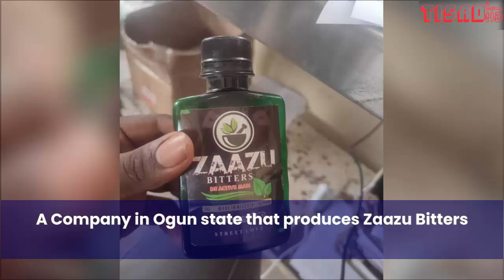How rich is Portable Zazu? His Net worth, Mansions, Cars, Luxuries & Assets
Portable Zazu Net worth, Mansions, Cars, Luxuries & Assets

In this video, we explore the wealth of Nigerian music sensation Portable Zazu. Known for his rise to fame with his hit song "Zazu Zeh," Portable has quickly amassed a significant fortune. We dive into his net worth, luxurious mansions, exotic cars, and valuable assets. From his lavish lifestyle to his strategic investments, find out how Portable Zazu has transformed his music career into an empire of wealth and luxury. Get an exclusive look at the riches of one of Nigeria's most talked-about artists.